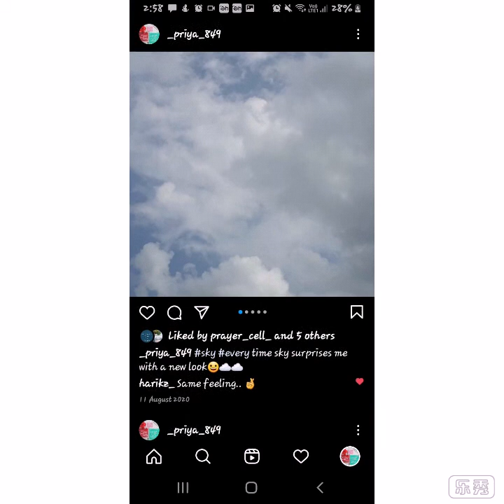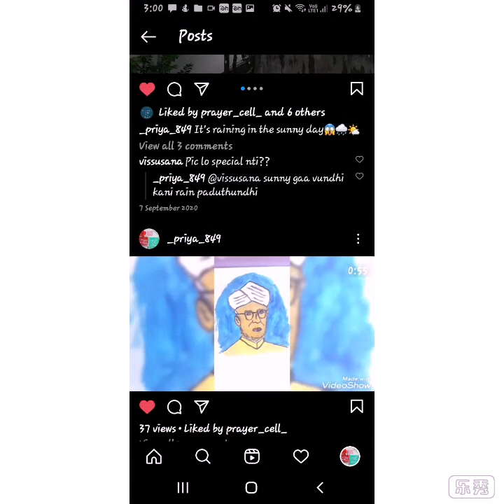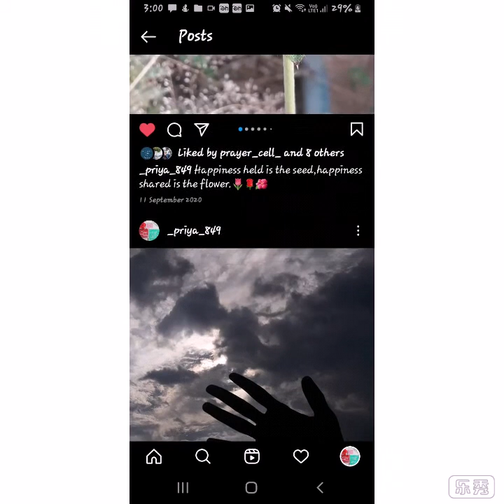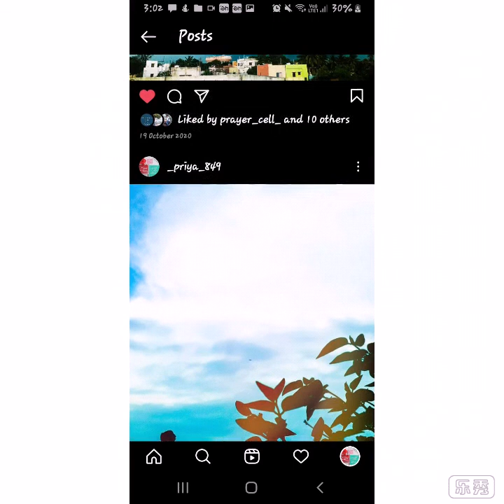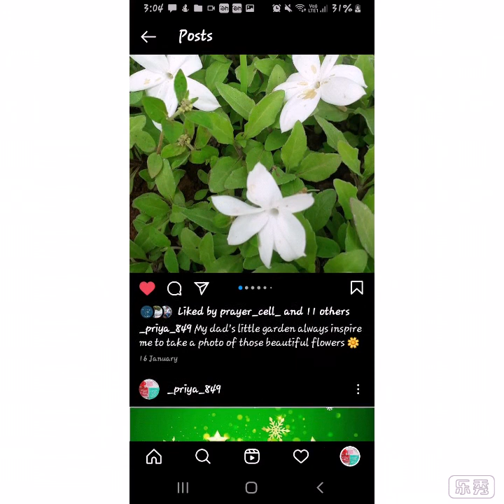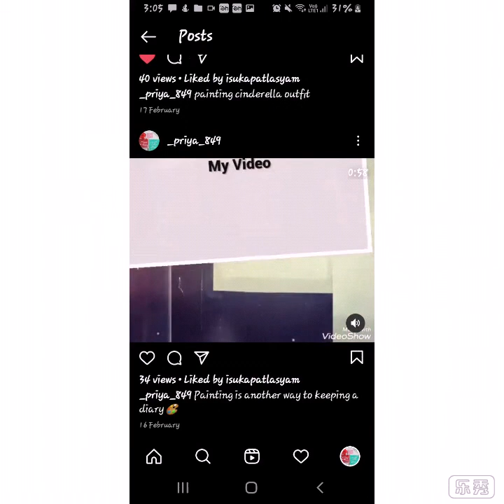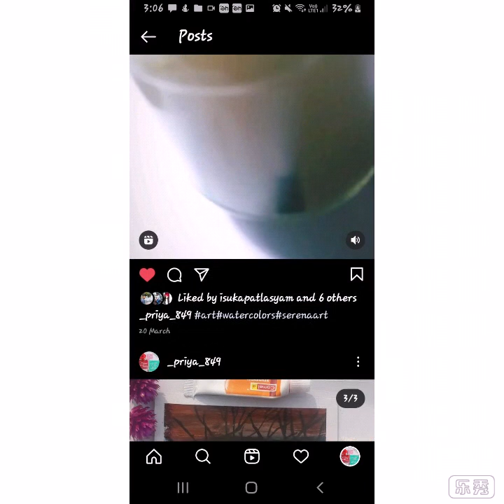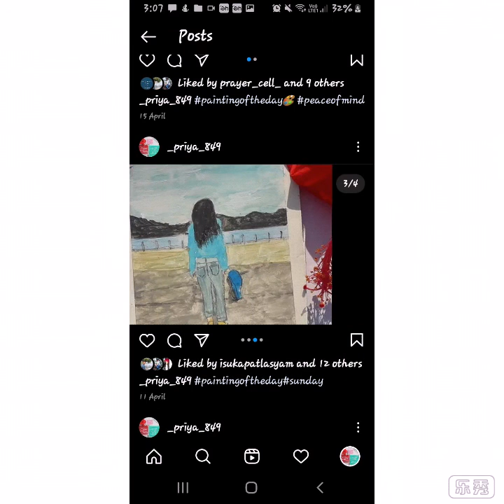my Instagram posts